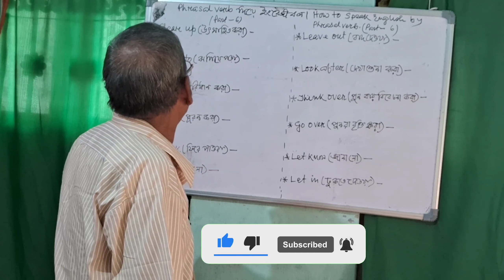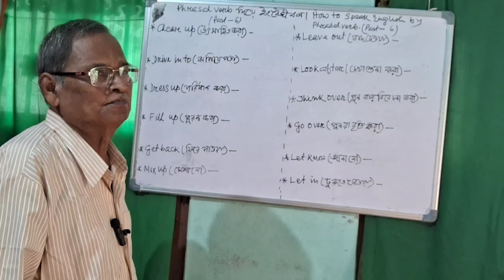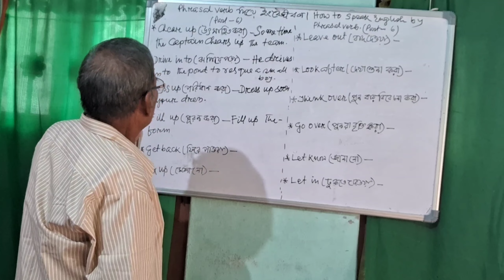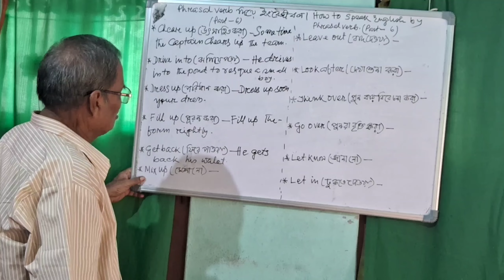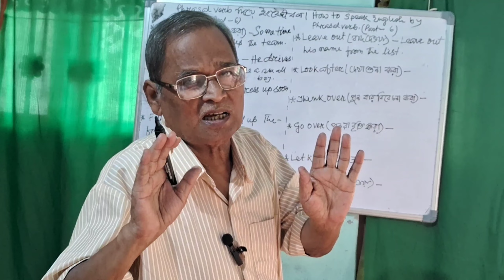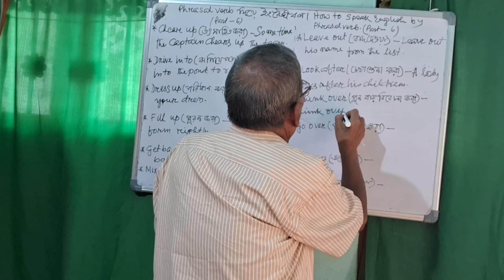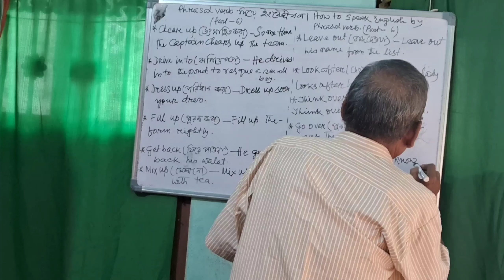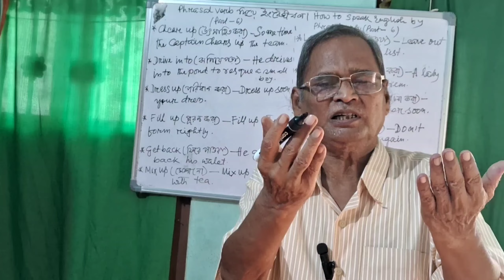How to speak english by phrasal verbs||phrasal verbs দিয়ে ইংরেজি বলো